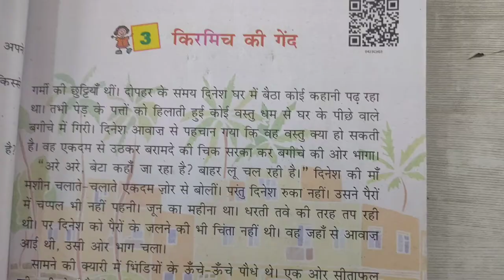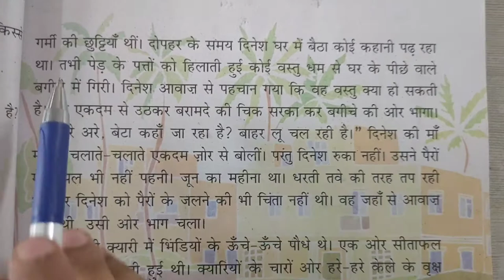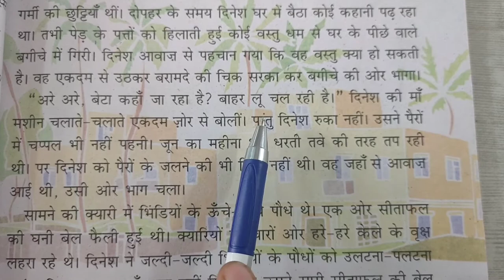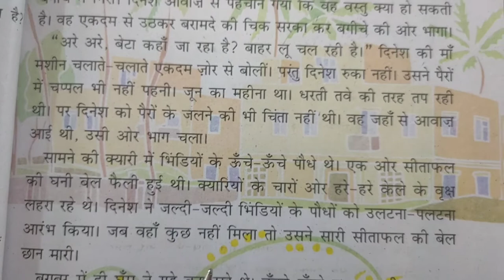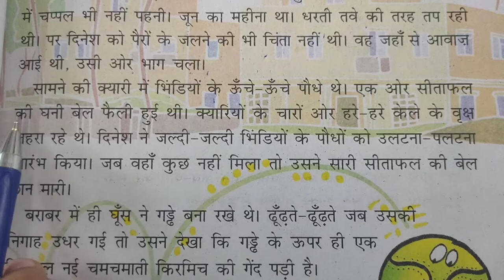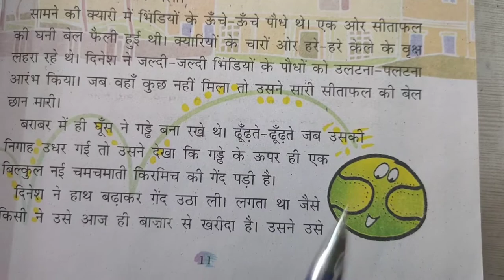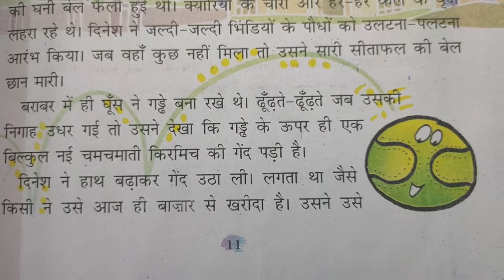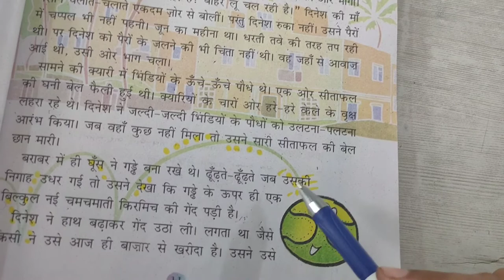EM STD 4 sub Hindi ch 3 lec 9 p 11